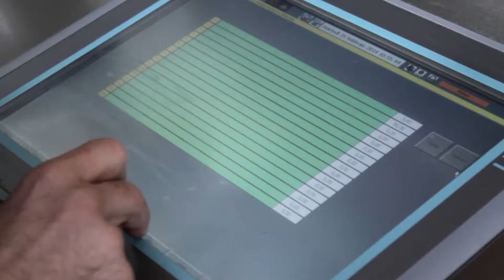BIRRA GJULIA - IL BIRRIFICIO 2018 ENG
Benvenuto al Birrificio Gjulia: scopri gli ingredienti, la lavorazione, le varietà e gli ambienti in cui viene prodotta la fantastica birra agricola friulana.